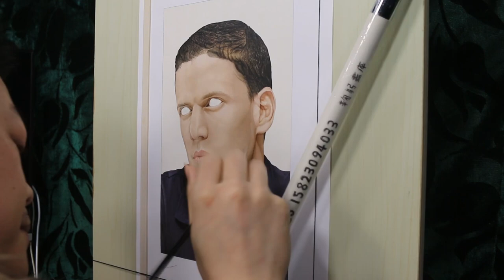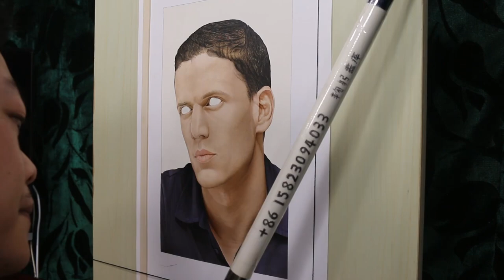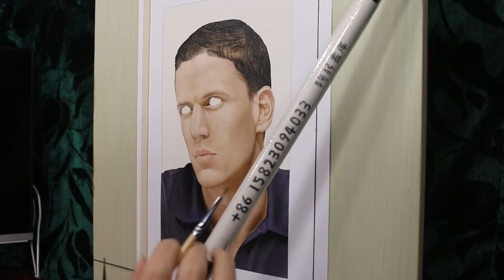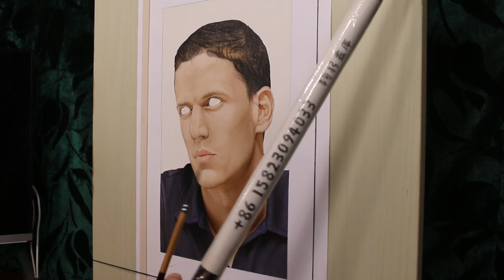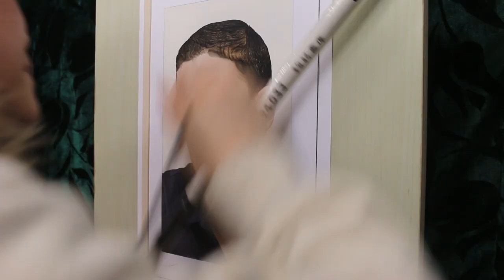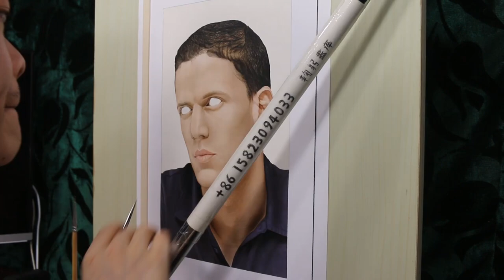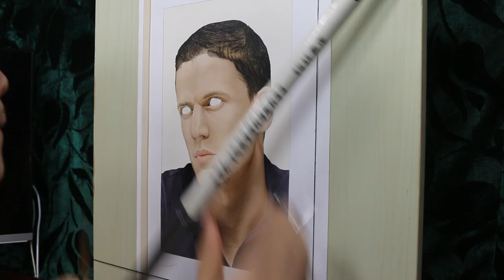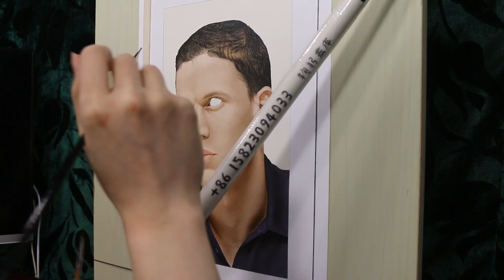Painting of Wentworth Miller (work in process36)